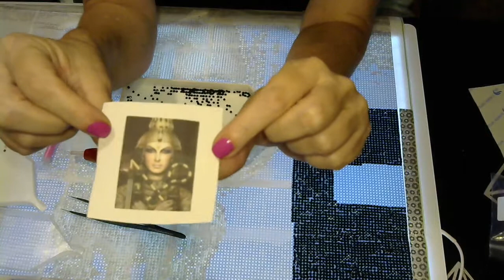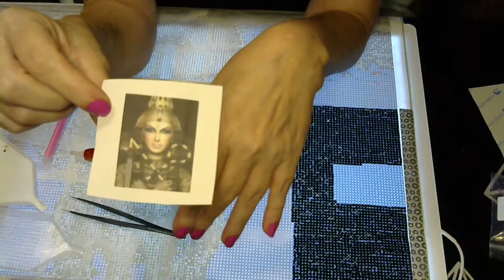WIP and Chat with Jenn Jenn-I forgot what it's like to diamond paint on double sided adhesive lol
Drafting table that I use:

$jennifer4893

Also if you want to send fan mail:

Jennifer Wall
1016 Fairgound Drive
Apartment 9

If you live on the East Coast of the US and cross stitch: